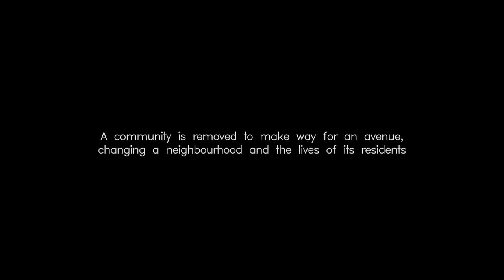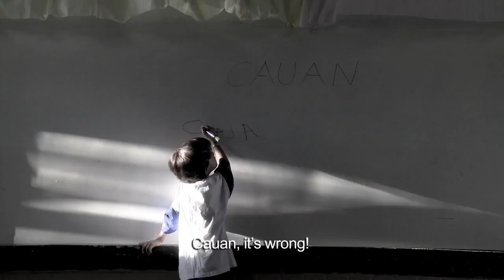Avenida Brasilia formosa - trailer - IFFR 2010